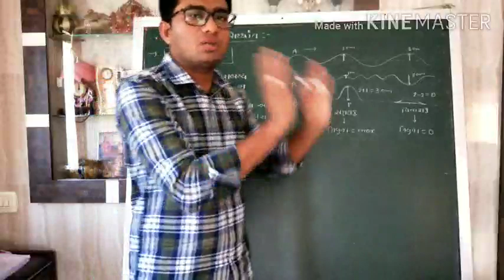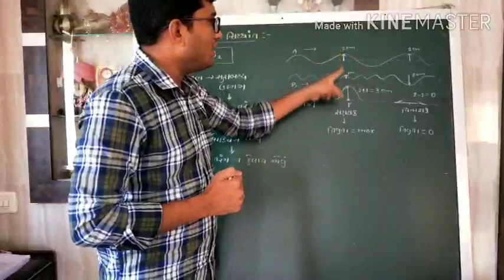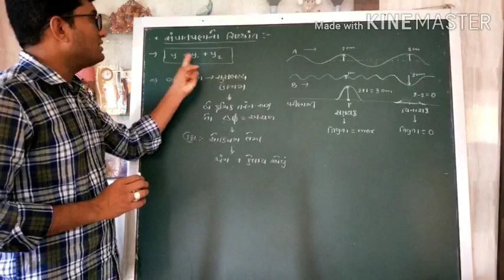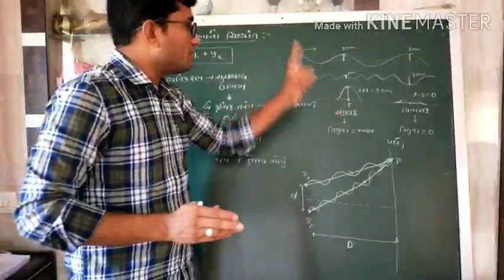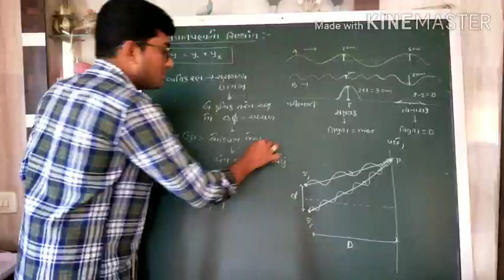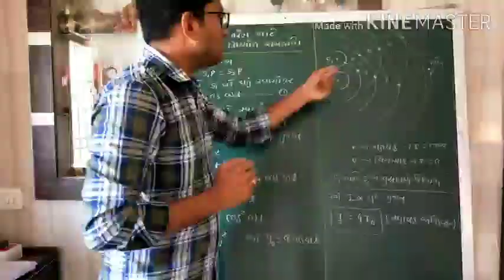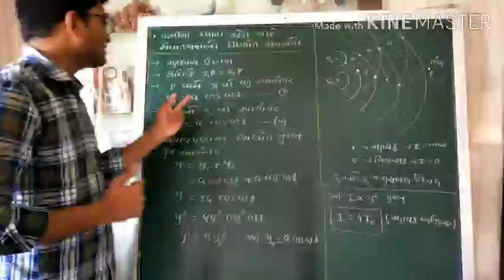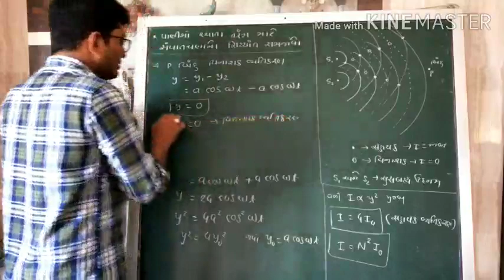12th Physics || Ch10 Wave Optics || Lecture 5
Topic: સંપાતપણા નો સિદ્ધાંત , વ્યતીકરણ